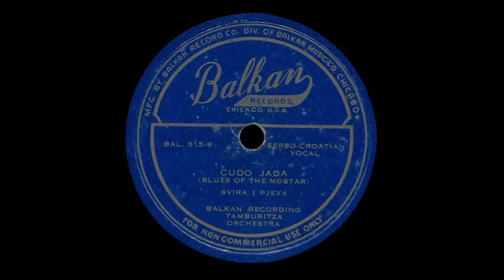Balkan Tamburitza Orchestra - Čudo jada od Mostara grada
This beautiful old Bosnian folk song (better known as "Čudna jada od Mostara grada") was recorded in Chicago, Illinois, sometime after the Second World War by tambura legend Dave Zupkovich and his Balkan Recording Tamburitza Orchestra. ■

[stare Bosanske narodne pjesme, sevdalinke, sevdah, Mostar]